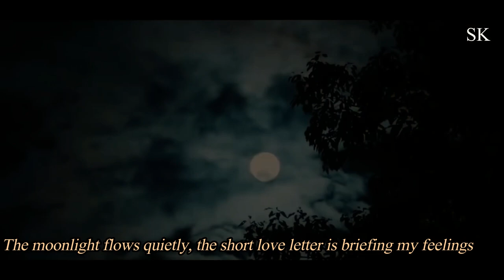[Eng Sub][FMV] Brilliant Heart Like Jade 锦心似玉 -Yisa Yu [ The Sword and The Brocade OST ]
Song.   : Brilliant Heart Like Jade 锦心似玉
Singer  : Yisa Yu 郁可唯
Drama : The Sword And The Brocade
Cast.    : Tan Song Yun & Wallace Chung
Genre. :  Historical, Romance, Political
Summary :In the Ming Dynasty, the distinguished Luo family suffers a downfall, and wanted to solve the crisis through a marriage arrangement. The intelligent and introverted Shi Yiniang was chosen, and she rose from a lowly concubine's child to become the much coveted madame of the Yong Ping Duke Manor. Facing the complicated web of relationship as well as the distrust of her own family, Shi Yiniang uses her kindness and purity to win the Xu family's trust and respect; while her love and tolerance eventually won the respect of the people who used to look down on her. Shi Yiniang also uses her intelligence and wits to help her husband Xu Lingyi to put forward plans and ideas, saving the Yong Ping Duke Manor from peril situations; and also improving the lives of the people. When the country faced invasion from external forces, Shi Yiniang and Xu Lingyi work together to lead the army, emerging victorious in their battles. Their relationship also deepens in the process.s.